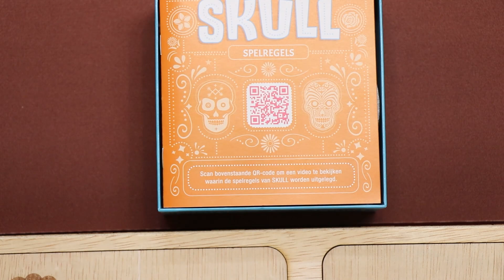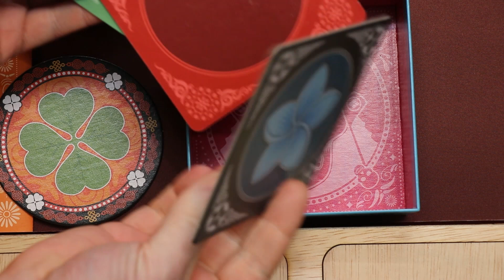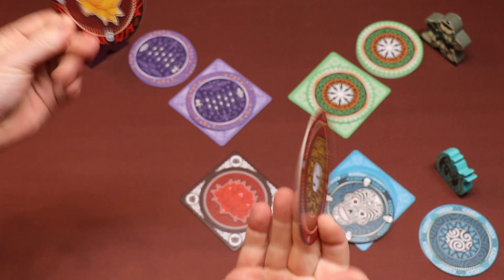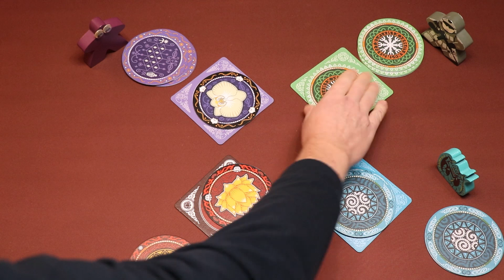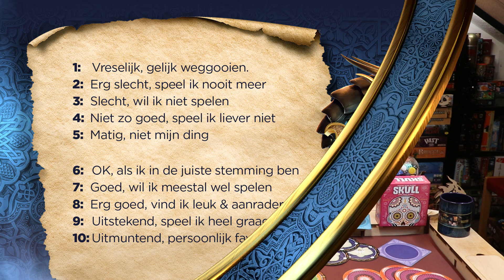Skull (NL)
Uitleg & Review van het spel "Skull", uitgegeven door Space Cowboys, door Nox' Spellenzolder.
3-6 Spelers
15-45 Minuten Speeltijd

00:46 - Wat zit er in de doos?
01:40 - Opzetten v/h Spel
02:20 - Speluitleg
06:45 - Review